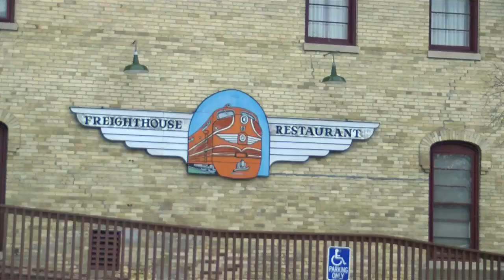Freighthouse just one of many local restaurants preparing for the New Years Eve surge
Many local restaurants are gearing up for what's expected to be a busy New Years Eve